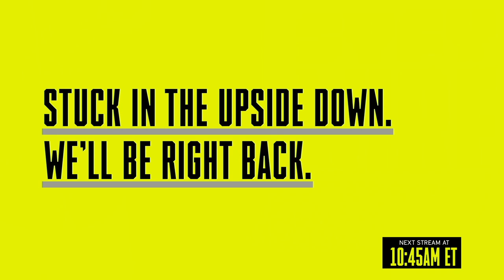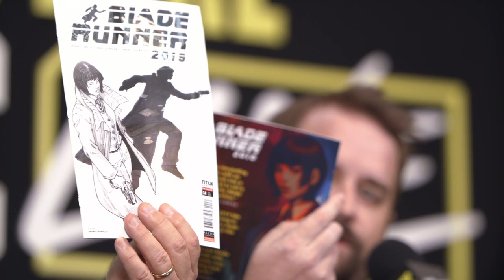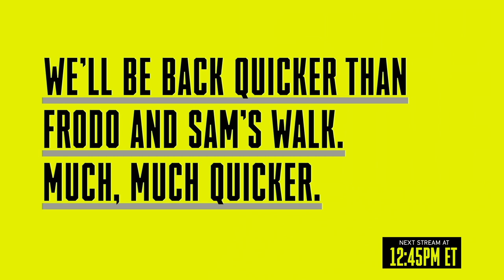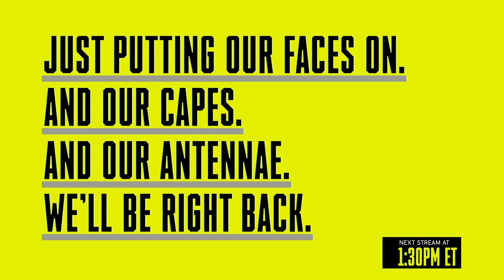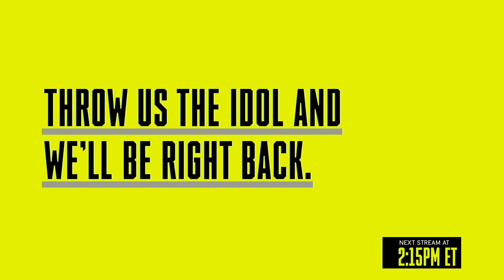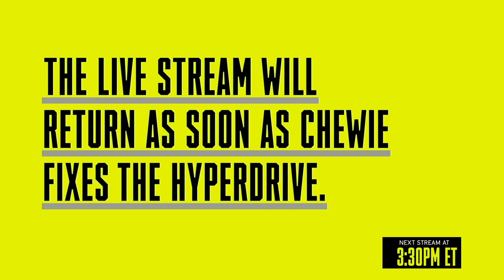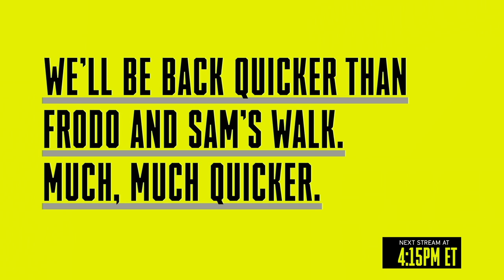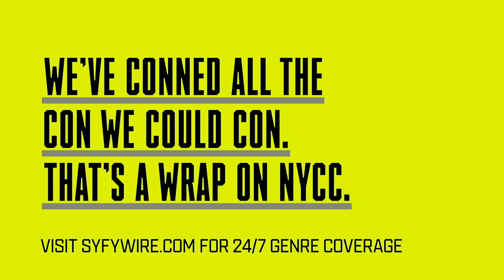Sun - Live Stage | NYCC 2019 | SYFY WIRE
Here are all the interviews from the NYCC Live Stage from Sunday, Oct. 6th:

00:26:05 SYFY WIRE Morning Con Kick Off
00:42:10 Batman Beyond - Reunion
00:57:48 Angel Cast - Reunion
01:26:05 The New Blade Runner Expanded Universe
01:41:33 Far Sector with NK Jemisin
01:57:42 Care Bears: Unlock the Magic - Cast Interview
02:11:50 Undiscovered Country with Scott Snyder & Charles Soule
02:26:50 Batwoman - Cast Interview
02:41:06 Black Canary: Ignite with Meg Cabot & Cara McGee
02:57:51 LEGO Fandom with a Master Builder
03:11:18 20th Anniversary of Pokemon with Veronica Taylor
03:28:37 Manifest - Cast Interview
03:41:46 Matt Wagner & Brennan Wagner
04:01:56 Inside Dead by Daylight - Stranger Things Chapter
04:10:27 Mooncakes with Suzanne Walker & Wendy Xu
04:28:45 The Orville - Cast Interview
04:41:08 Riverdale - Cast Interview
04:57:09 Curiosity Podcast LIVE
05:29:30 Crawl & More with Sam Raimi & Alexandre Aja
05:56:55 DJ Steve Aoki
06:11:55 Batgirl with Cecil Castellucci
06:27:57 She-Ra - Cast Interview
06:43:33 SYFY WIRE's Evening Con Round-Up

Catch all of the exciting news from New York Comic-Con 2019 with SYFY WIRE.

About New York Comic-Con 2019:
New York Comic Con is the East Coast’s biggest and most exciting popular culture convention. Our show floor plays host to the latest and greatest in comics, graphic novels, anime, manga, video games, toys, movies, and television. Our panels and autograph sessions give fans a chance to interact with their favorite creators. Our screening rooms feature sneak peeks at films and television shows months before they hit either big or small screens. And with dedicated professional hours, New York Comic Con is a marketplace, bringing together the major players in the entertainment industry. New York Comic Con is the second largest pop culture convention in America and the only one that takes place in the comic book, publishing, media, and licensing capital of the world — Gotham City.